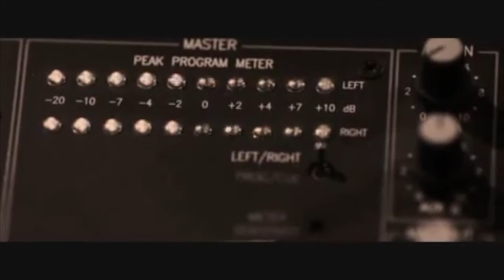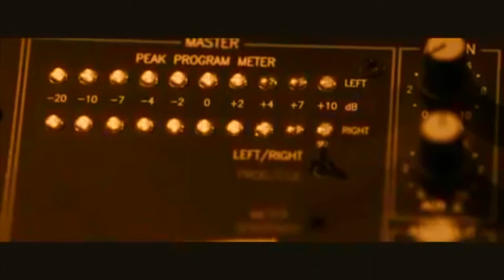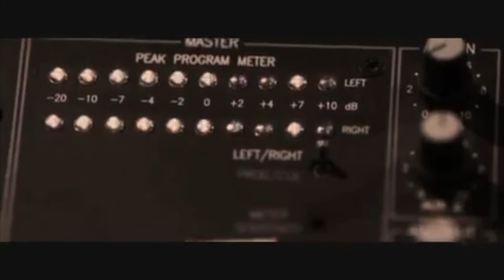Dimensión paralela - Pey